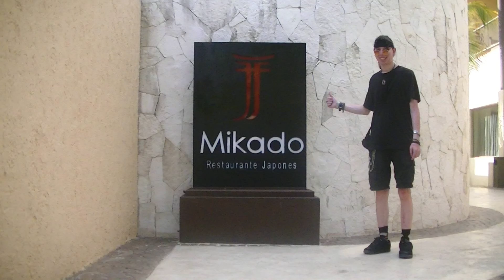cuteanimefiguresTV Mikado Japanese Restaurant CanCun Mexico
Hey Guy's CuteCraig Here & Iam Back with a Brand New  Video Review & We are Taking a Look at cuteanimefiguresTV Mikado Japanese Restaurant CanCun Mexico
Made By CuteanimefiguresTV in 2013
CuteanimefiguresTV in 2013
CuteanimefiguresTV Studios UK in 2013
CuteanimefiguresTV in 2013
CuteanimefiguresTV STUDIOS in 2013

The Music is owned By the Director of CuteanimefiguresTV
Preformed By Craig J Smith Himself
So the sound Track Belongs to me Craig J Smith
the Director of CuteanimefiguresTV .